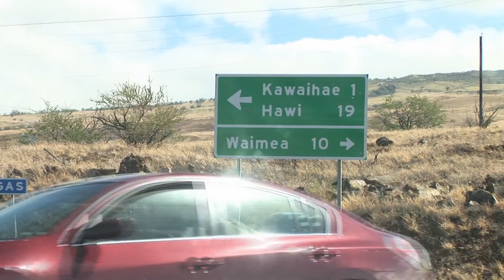Houseless in Hawaii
This short video portrays a glimpse of Hawaii's homeless crisis featuring scenes on Oahu's Waianae Coast, Ala Moana Beach Park and Kailua-Kona on the Big Island. Produced by Bernadette Baraquio for the Office for Social Ministry.

Music: "Open My Eyes" written by Jesse Manibusan. Performed by The Baraquios. CD Release: "Lost and Found."